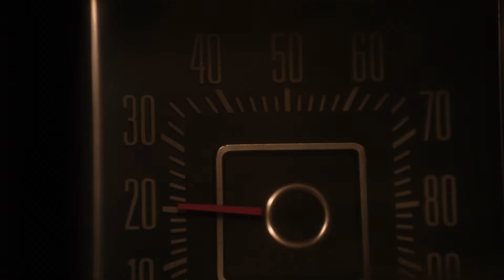THE INVISIBLE RAPTOR ( 2024 ) Official Teasers / New Cinema Trailer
THE INVISIBLE RAPTOR ( 2024 ) Official Teasers / New Cinema Trailer. Get ready for the most anticipated movie trailers! Watch the latest 4K trailers for action-packed movies, hilarious comedies, and thrilling adventures. The best new releases and official trailers from Hollywood are here. Don't miss the best movie trailers.